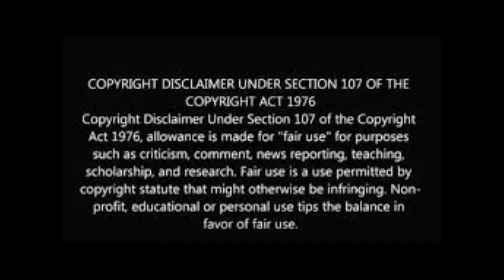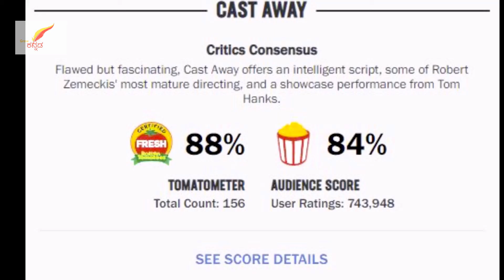Cast Away explained in Kannada ||ಕ್ಯಾಸ್ಟ್ ಅವೇ ಕನ್ನಡದಲ್ಲಿ ವಿವರಣೆ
ಹಾಲಿವುಡ್ ಮೂವಿ ಕ್ಯಾಸ್ಟ್ ಅವೇ ನಿಜವಾದ ಕಥೆ. ಇದು ಚಕ್ ನೋಲ್ಯಾಂಡ್ ಅವರ ನಿಜವಾದ ಜೀವನ ಕಥೆ. 4 ವರ್ಷಗಳು ಐರ್ಲ್ಯಾಂಡ್ನಲ್ಲಿ ಉಳಿದುಕೊಂಡ ಕಥೆ.

ಕ್ಯಾಸ್ಟ್ ಅವೇ  ಕನ್ನಡದಲ್ಲಿ ವಿವರಣೆ

4 ವರ್ಷಗಳು ಐರ್‌ಲ್ಯಾಂಡ್‌ನಲ್ಲಿ ಉಳಿದುಕೊಂಡ ನಿಜವಾದ ಕಥೆ